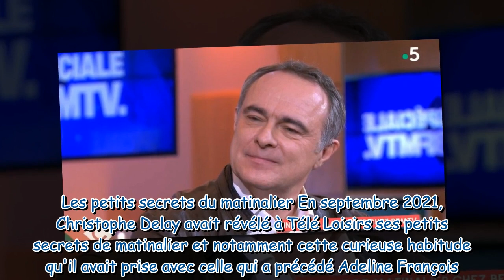Christophe Delay révèle que c'est sa femme, Cathy, qui a choisi Adeline François pour être son binôm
Christophe Delay révèle que c'est sa femme, Cathy, qui a choisi Adeline François pour être son binôme sur BFMTV